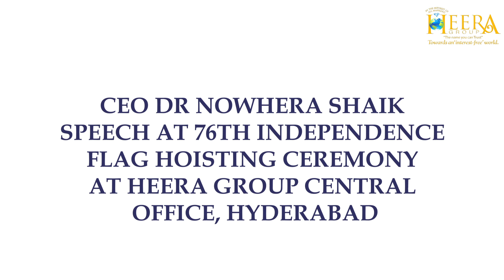CEO DR NOWHERA SHAIK SPEECH AT INDEPENDENCE FLAG HOISTING CEREMONY AT HEERA CENTRAL OFFICE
CEO DR NOWHERA SHAIK WISHING HAPPY INDEPENDENCE TO EACH AND EVERY INDIAN ON THE OCCASSION OF 76TH INDEPENDENCE DAY